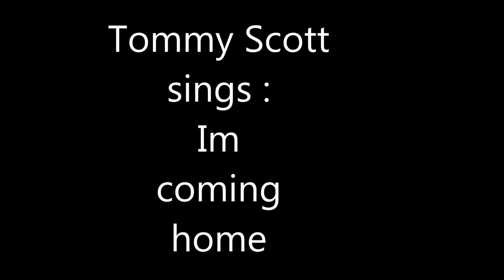Tommy Scott- I'm coming home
Tommy Scott sings a classic